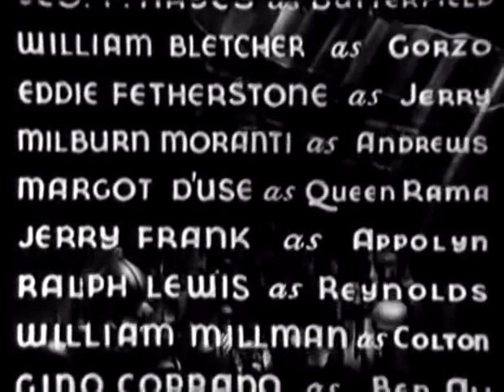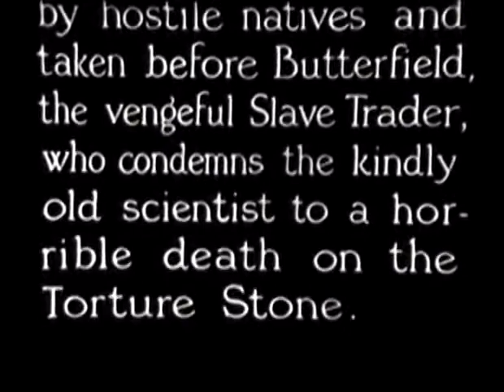lost_city_4